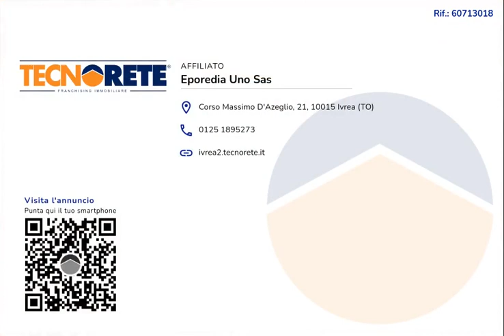Casa semindipendente suddivisa su tre livelli da ristrutturare